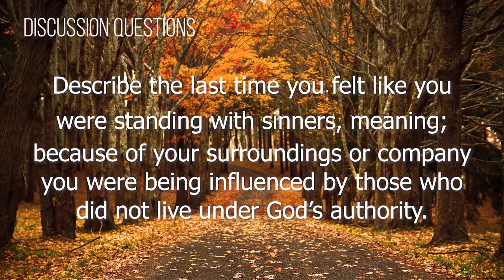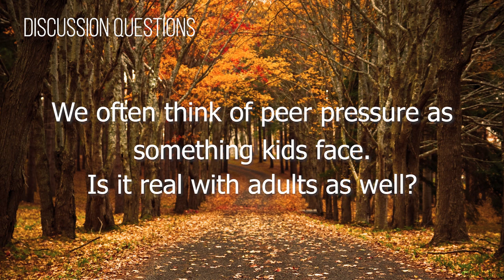Small Groups Video #2 (2018-2019)